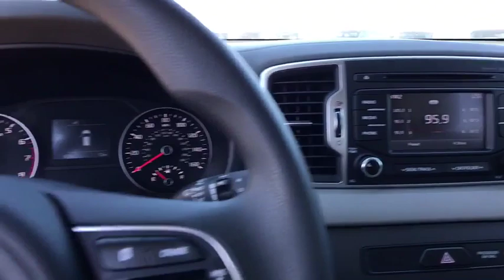2019 Kia Sportage Granbury, Cleburne, Weatherford, Stephenville, Ft Worth, TX 531799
Clear White New 2019 Kia Sportage available in Granbury, Texas at Van Griffith Kia. Servicing the Cleburne, Weatherford, Stephenville, Ft. Worth TX area.